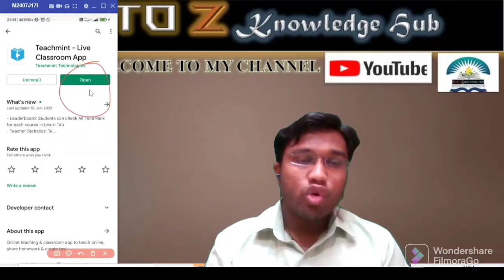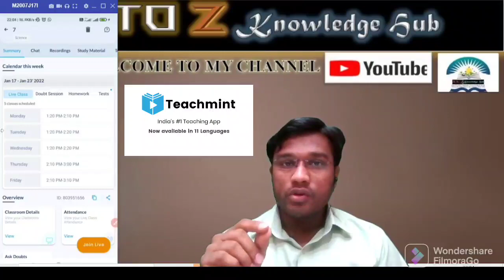TEACHMINT APP - HOW TO USE AS A STUDENT || STEP BY STEP USE OF ALL OPTIONS OF TEACHMINT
HOW TO USE TEACHMINT AS A STUDENT#
STEP BY STEP USE OF ALL OPTIONS OF TEACHMINT#

IN THIS VIDEO YOU WILL LEARN HOW A STUDENT CAN USE TEACHMINT APPLICATION. HERE YOU GET INFORMATION FROM INSTALLATION TO USE OF EACH AND EVERY OPTION OF TEACHMINT APP.

🌹HOW TO ATTEND ONLINE TEST BY USING TEACHMINT AND HOW UPLOAD HOME WORK AND ASSIGNMENTS👇👇👇👇👇👇